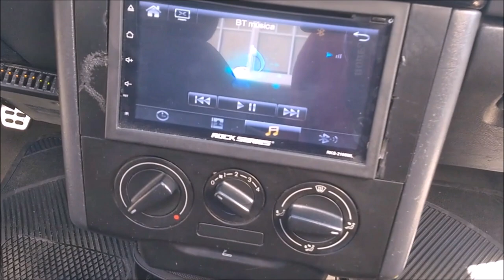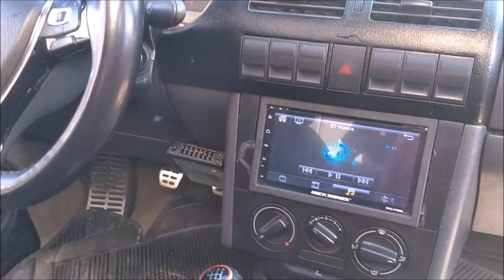VW Pointer con equipo Krack Audio; un auto con mucha presencia en los Car Shows.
Es un trabajo del Taller Gaz Pro Tuning Shop ubicado en Tlalnepantla, estado de México